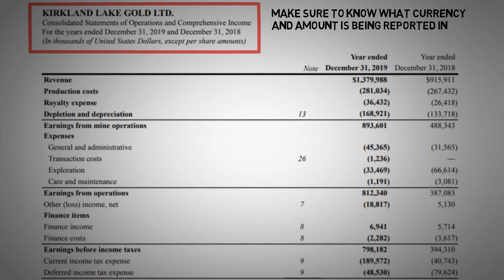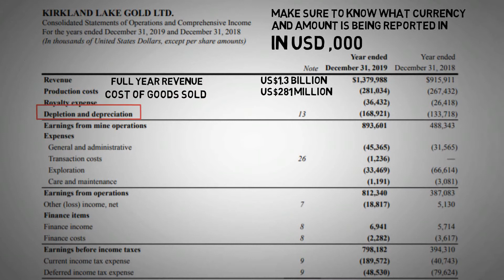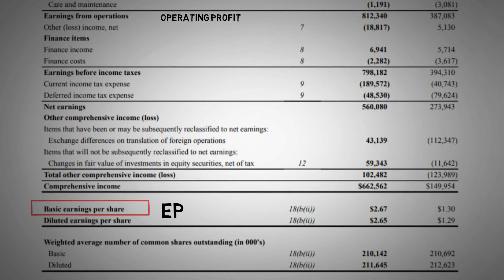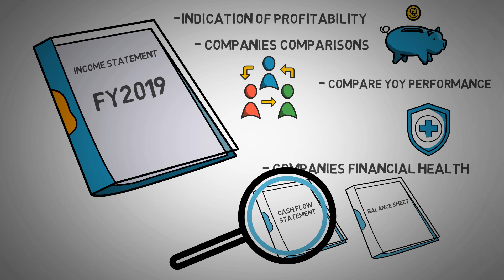How To Analyze An Income Statement?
Income statement is one of the 3 financial statements ( balance sheet and cash flow statement ) that can be use to measure value of a company.  Investors should always analyze the financial statements before investing.
The income statement indicates the profitability of a company. Income statement can be use to compare year over year company's performance or use it to compare with other companies. So that you know which company is a better investment.

Just want to say thank you for supporting the channel!